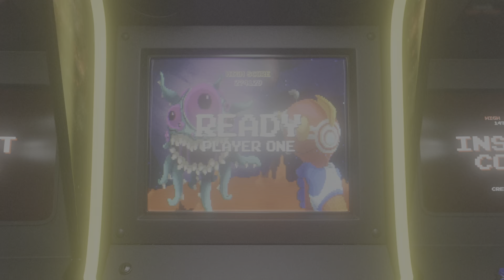WWE 2K23 Erza Scarlet Vs Lucy Heartfilia - Exhibition Fairy Tail Match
Match Details
Two of the Fairy Tail characters brought to life in 2K23.